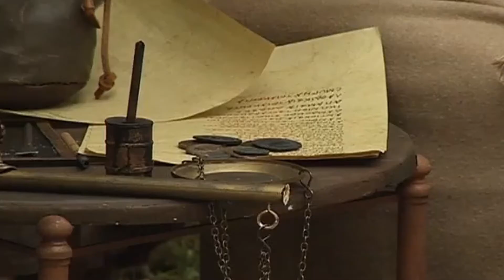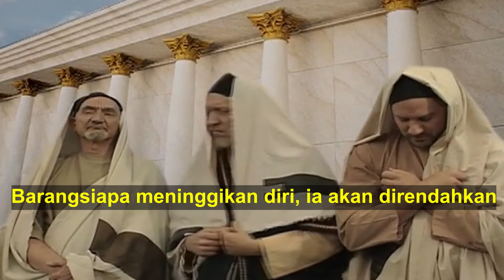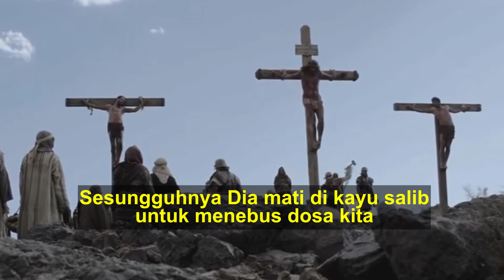Doa Pemungut Cukai yang Didengar Tuhan (English Subtitle)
Pemungut cukai sama dengan Tax Collector pada saat ini.

Pemungut cukai adalah orang yang dianggap orang yang berdosa. Oleh karena itu, pemungut cukai ini datang berdoa kepada Tuhan dengan merendahkan dirinya, mengakui bahwa dirinya adalah orang yang berdosa dan mohon pengampunan dari Tuhan.
Tuhan mendengar doa pemungut cukai ini. Dia pulang sebagai orang yang dibenarkan Tuhan dan yang diselamatkan Tuhan.

Kita mungkin sama seperti pemungut cukai ini, merasa tidak layak karena dosa-dosa kita. Mari kita datang kepada Tuhan dengan merendahkan diri dan mengakui dosa-dosa kita, supaya kita mendapatkan pengampunan dari Tuhan.

Dia juga sanggup menyembuhkan segala sakit penyakit kita.

Hari ini Dia mau untuk menyelamatkan dan menyembuhkanmu.

Ibrani 13:8 Yesus Kristus tetap sama, baik kemarin maupun hari ini dan sampai selama-lamanya.

1 Petrus 2:24 (TB) Ia sendiri telah memikul dosa kita di dalam tubuh-Nya di kayu salib, supaya kita, yang telah mati terhadap dosa, hidup untuk kebenaran. Oleh bilur-bilur-Nya kamu telah sembuh.

Ikutilah acara KPPI ONLINE ini setiap:
Senin   : 19.00 WIB.
Selasa : 06.00 WIB.
Kamis  : 19.00 WIB.

Pelayanan dalam bahasa Inggris (Service in English) setiap :
Selasa : 19.00 WIB.
Rabu    : 02.00 WIB atau 14.00 WIB
Jum’at : 07.00 WIB

Acara ini tidak dikenakan biaya

If you need prayer in English, please contact our KPPI Online call center :